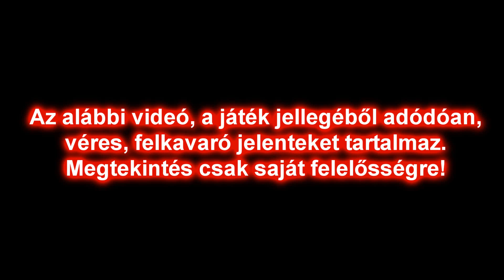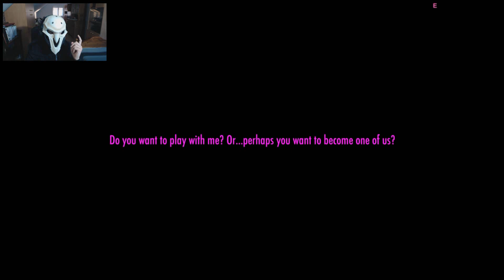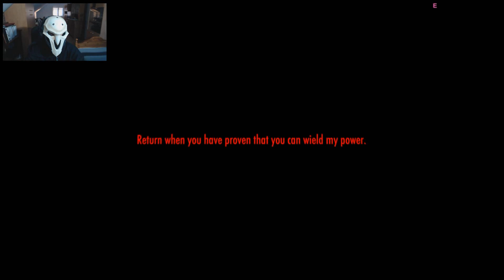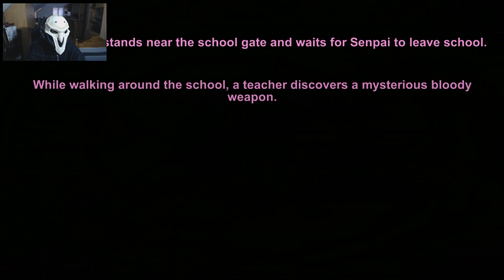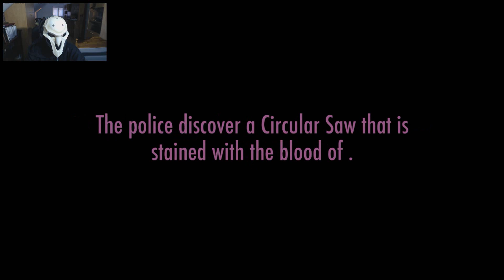Remeg az agyam! / Yandere Simulator - 7.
Ezúttal megpróbálkozunk a démonidézéssel :3
Otthon ne próbáljátok ki!